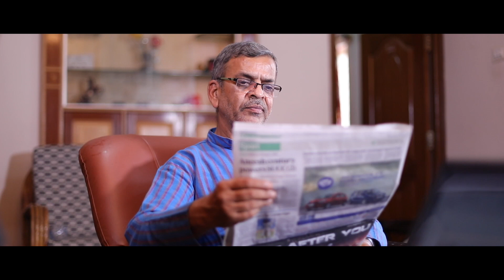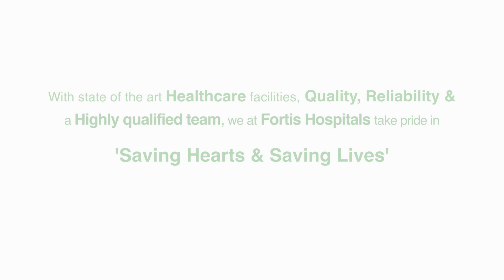Saving Hearts, Saving Lives - Fortis Hospital Cunningham Road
Door-to-balloon time is a key performance quality metric in the treatment of heart attacks. The American Heart Association’s guidelines recommends that the artery be reopened within 90 minutes for best patient outcomes.